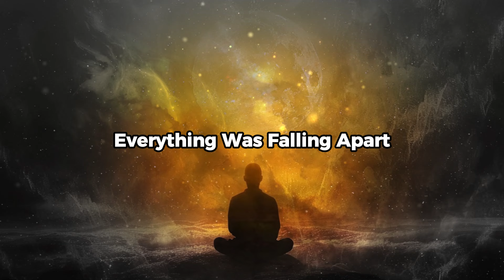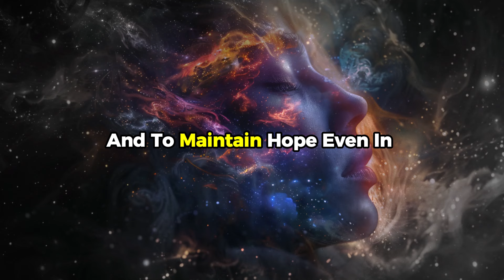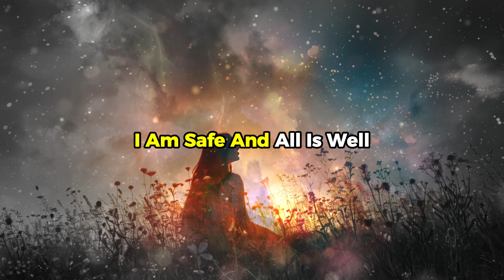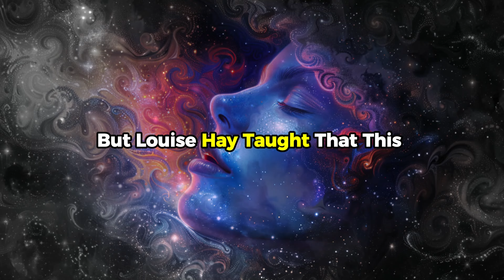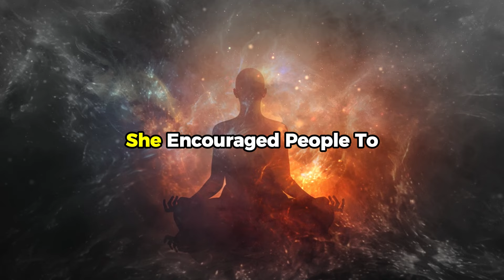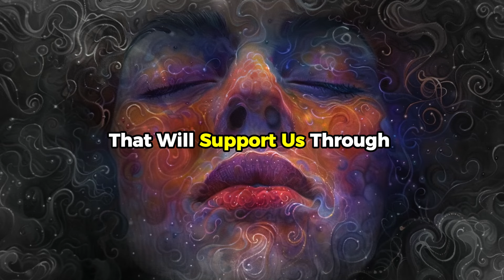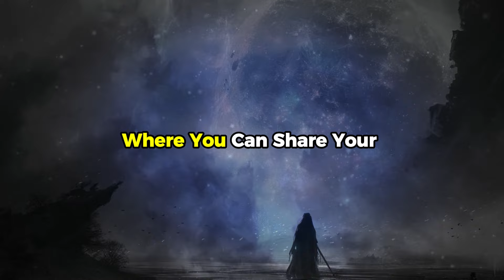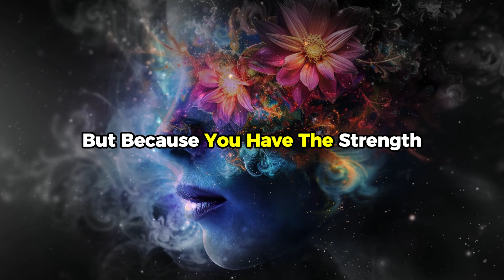Louise Hay: Just Trust That No Matter What Everything's Going To Be Okay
Louise Hay: Trust That Everything's Gonna Be Okay! 🌈Louise Hay: Just Trust That No Matter What Everything's Going To Be Okay.

Embrace the power of trust and positivity with Louise Hay's reassuring message. In this video, we explore how to trust that everything will be okay, no matter the circumstances. Learn to cultivate faith and confidence in the universe's plan for you, fostering a sense of peace and resilience.

Believe in Positive Outcomes: Louise Hay teaches the importance of maintaining a positive mindset. Trust that the universe is always working for your highest good, even when things seem uncertain.

Affirmations of Trust: Use positive affirmations to reinforce your belief that everything will be okay. Repeat phrases like "I trust that everything is unfolding perfectly" and "I am safe and supported" to instill a sense of calm and confidence.

Let Go of Control: Sometimes, the need to control outcomes can create stress and anxiety. Release the need to control and allow life to flow naturally. Trust that the universe knows what’s best for you.

Embrace the Present Moment: Worrying about the future can detract from the joy of the present. Focus on the here and now, finding gratitude and peace in the present moment. This practice helps to alleviate anxiety and fosters a sense of well-being.

Seek Inner Guidance: Connect with your inner wisdom through meditation or quiet reflection. Listen to your intuition and trust the guidance you receive from within. This inner knowing often provides reassurance and clarity.

Surround Yourself with Positivity: Surround yourself with positive influences that uplift and support you. Seek out books, people, and environments that reinforce a positive outlook and nurture your faith in a positive outcome.

Practice Self-Care: Taking care of yourself physically, emotionally, and spiritually can enhance your ability to trust and remain positive. Engage in activities that nurture your well-being and reinforce your trust in the universe.

By embracing these principles, you can cultivate a deep sense of trust and peace, knowing that no matter what, everything's gonna be okay. 🌟

Stay With Us: @SoulReflectionSR

Trust the Universe: Louise Hay’s Guide to Positivity
How to Trust That Everything Will Be Okay with Louise Hay
Cultivate Faith and Confidence with Louise Hay's Teachings
Louise Hay’s Affirmations for Trust and Positivity